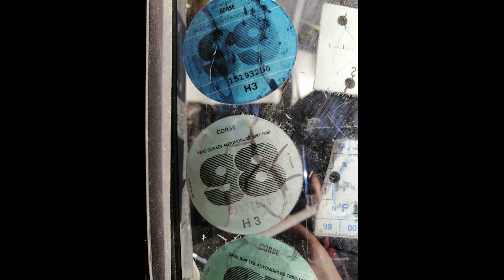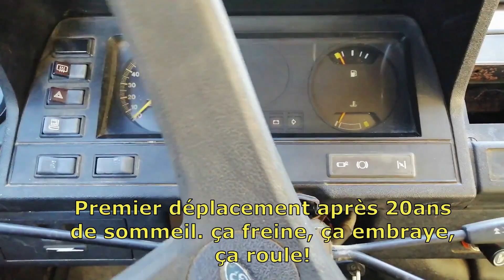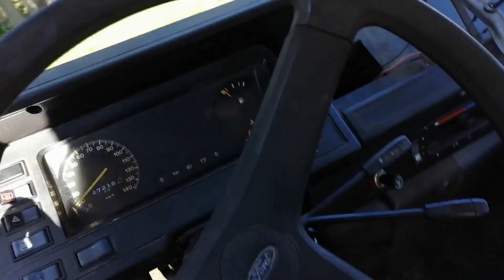Barn find Ford Transit MK2 abandonné depuis 1999. Sauvé de la destruction de justesse!!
Depuis le décès de son propriétaire, ce Ford Transit était abandonné sur la propriété familiale. Et puis après plus de 20ans la propriétaire a décidé de le faire enlever par un casseur. Le ford étant bloqué par la végétation, il devait d'abord être sorti de là pour que l"épaviste puisse le monter sur son camion. Nous sommes arrivés juste à temps. J'ai proposé à la propriétaire de lui récupérer pour le sauver. Emballée par le projet elle aura les larmes aux yeux de le retrouver à nouveau sur la route quelques semaines plus tard. Ce n'est pas à proprement parler une restauration mais une belle remise en état d'un véhicule que a gardé sa patine ancienne. Un beau véhicule dans son jus pour une nouvelle vie!